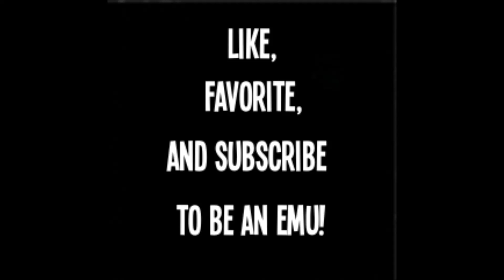Let's Play! Dead Island Riptide Part 24 - Catch! - Co-op Co-commentary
The Dumb Emus play Dead Island Riptide